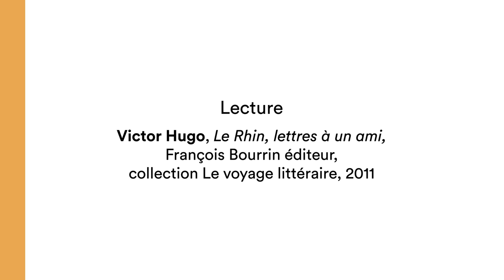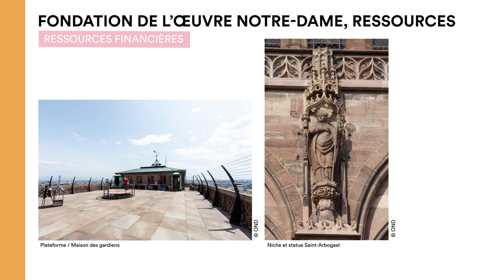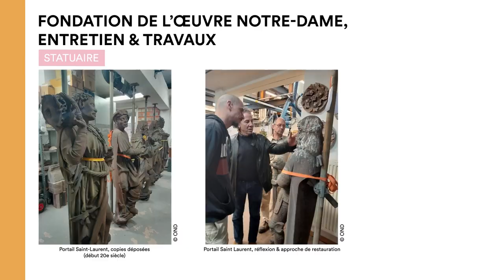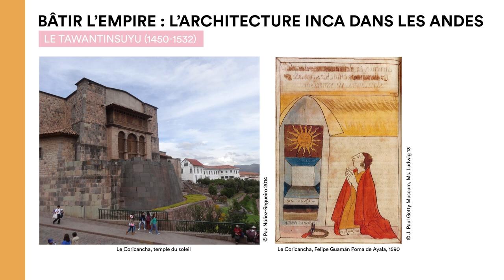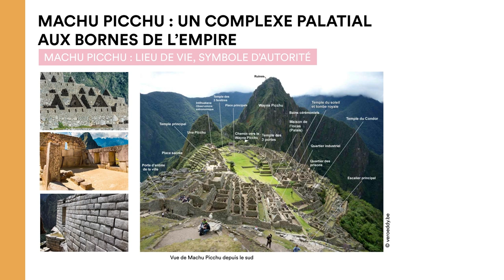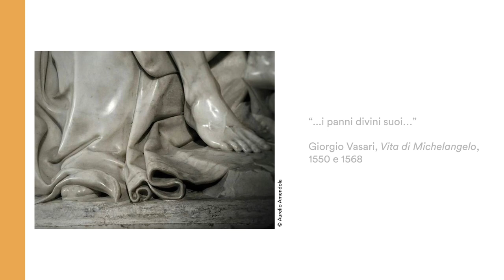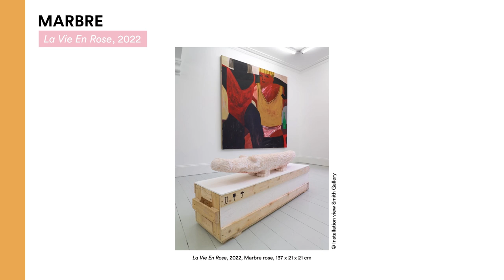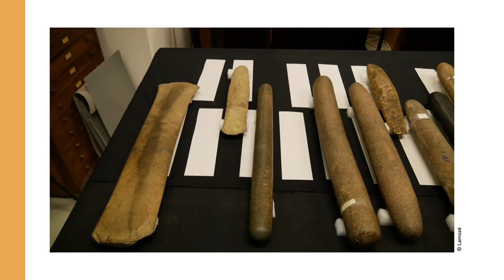ACADÉMIE DES SAVOIR-FAIRE | Stone – Elevation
Conference "Elevation" of the Skills Academy dedicated to "Stone" at the Théâtre des Bouffes du Nord in Paris.

- Sommaire :

00.15 Reading Victor Hugo - "Le Rhin, lettres à un ami", François Bourrin éditeur, collection Le voyage littéraire, 2011
10:36 Strasbourg Cathedral: The Museum of works, Frédéric Degenève
1:01:41 Reading Auguste Rodin - "Les cathédrales de France", éditions Bartillat, 1914
1:07:49 Machu Picchu, Paz Núñez-Regueiro
01:59:44 Reading Hippolyte Taine, "Voyage en Italie", éditions Bartillat, 1866
2:02:47 Michelangelo: Ecstasy and Grace (The Pietà), Cristina Acidini Luchinat